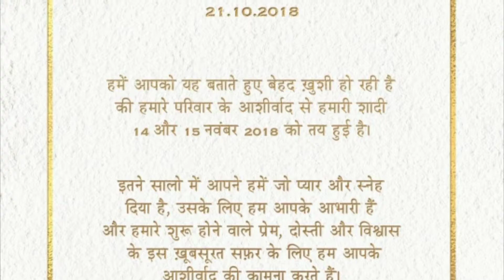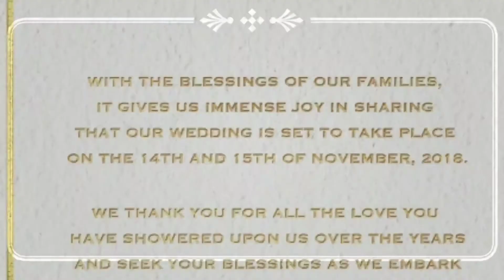Deepika and Ranveer Wedding Announcement on November 2018